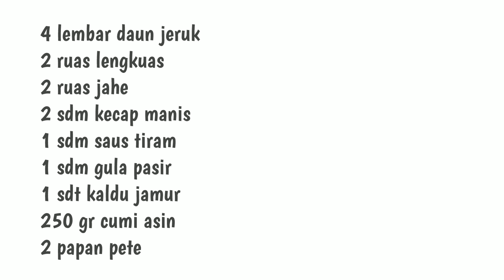Cumi asin pete saus tiram bakalan nagih terus || How to cook salted squid in oyster sauce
Hi everyone... see you again on the YouTube Kak Ros Channel... in this video, Kak Ros wants to make salted squid with banana and oyster sauce which tastes sweet, savory and a little spicy, this dish is perfect to enjoy with warm rice, for the recipe as follows:

Materials needed
250 gr salted squid
2 petai boards
5 green chilies
5 curly red chilies
4 red bird's eye chilies
8 cloves of garlic
1/4 onion
3 green tomatoes
1 red tomato
2 bay leaves
2 stalks of lemongrass
4 pieces of lime leaves
2 segments of galangal
2 segments ginger
2 tbsp sweet soy sauce
1 tbsp oyster sauce
1 tbsp sugar
1 tsp mushroom stock

that's all the ingredients that need to be prepared for the cooking process, please mom and friends, watch my video until it's finished, don't forget to continue to support Kak Ros by SUBSCRIBE, IT'S FREE... So don't forget to subscribe, like, comment and share the video.
latest from Kak Ros Channel...

Also follow Kak Ros new Instagram: kakroschannel

and see you on my next video, bye